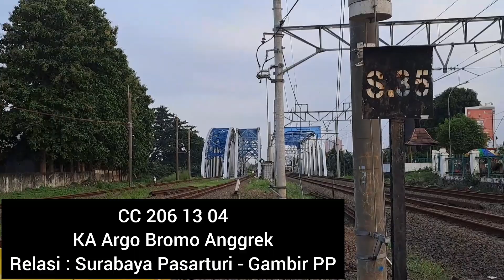MAKIN CEPAT PERJALANAN KERETA API SETELAH JALUR DI BEKASI KEMBALI AKTIF